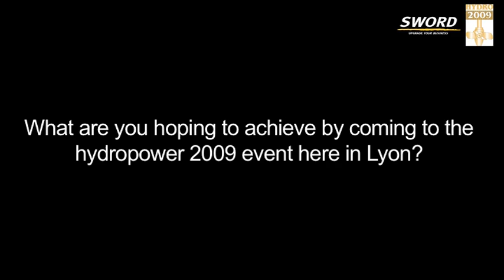SNC Lavalin, Suzanne Leblanc, on the challenges faced by Hydropower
Mrs Suzanne Leblanc is the Vice-President  for Hydro & Power Systems at SNC-Lavalin, and was interviewed at the HYDRO 2009 event in Lyon, on the 28th of October 2009, on the challenges faced in managing big hydropower projects.

Mrs. Leblanc, giving an engrossing insiders view of the hydropower industry, talks about the benefits of hydropower as a renewable energy source and some of its downsides as an expensive and long-term investment. She also talks about the need of project partners to foster better intercommunication and the responsibility of every partner to help mitigate risk.

00:00 Intro/Conference Overview/Company Info
2:00 Challenges facing hydropower projects/Managing risk
4:15 Dynamics, good and bad, of hydropower/ Rebirth of the industry

Interview mit Suzanne Leblanc, Vize-Präsidentin für Hydro & Power Systeme bei SNC Lavalin, während des HYDRO 2009 Kongress in Lyon (Frankreich) am 28. Oktober 2009 über die Herausforderungen bei der Verwaltung großer Wasserkraftprojekte.

Frau Leblanc gewährt einen fesselnden Insidereinblick in die Wasserkraftindustrie. Sie gibt Aufschluss über Vorteile der Verwendung von Wasserkraft als erneuerbare Energiequelle und spricht auch über Nachteile, da es sich um eine teure und langzeitige Investition handelt. Des Weiteren spricht sie über die Notwendigkeit, dass Projektpartner die Kommunikation untereinander besser pflegen sollten und über die Verantwortung jedes einzelnen Partners dazu beizutragen Risiken zu reduzieren.

00:00 Intro/Konferenz Überblick/Unternehmensinformationen
2:00 Herausforderungen bei der Verwaltung von Wasserkraftprojekten/Risikomanagement
4:15 Dynamik, Gutes und Schlechtes über Wasserkraft/Wiedergeburt der Industrie